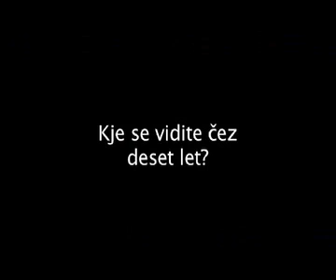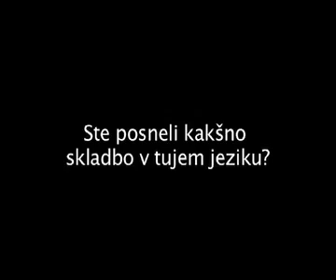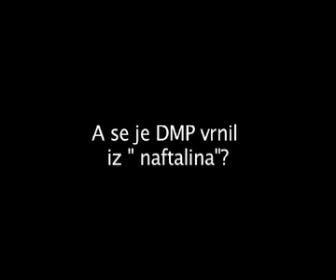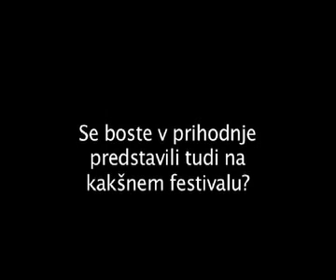DMP - INTERVJU 3.DEL (DRUŠTVO MRTVIH PESNIKOV)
Poglejte si intervju z člani skupine Društvom mrtvih pesnikov, ki govorijo o nastajanju nove plošče, singlu Naftalin...
Režiser in snemalec: Klemen Dvornik
Moderator: Mojca Kurent